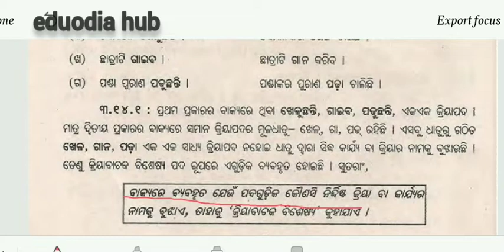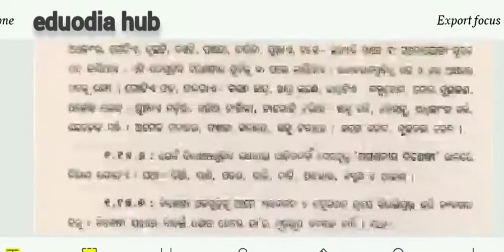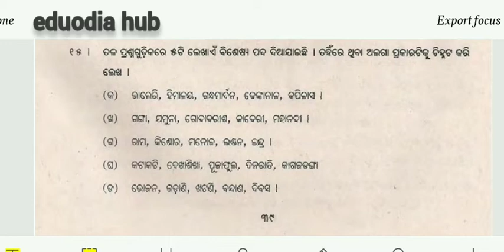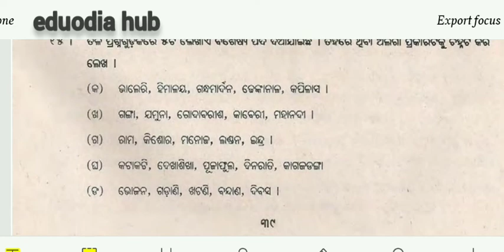ODIA GRAMMAR (ବିଶେଷ୍ୟ ର ପ୍ରକାରଭେଦ)// ( odia grammar) //Eduodia Hub // Sheshadev Padhan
It's helpful for all students.
OAVS, OTET, OSSTET, CT,   AND B.ED ENTRANCE ALSO